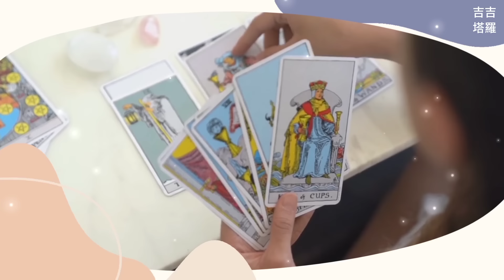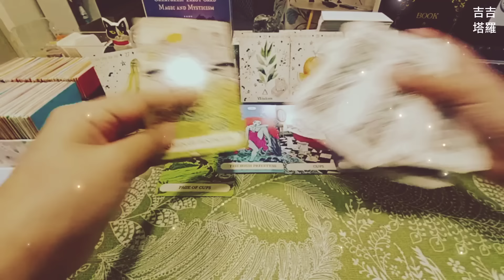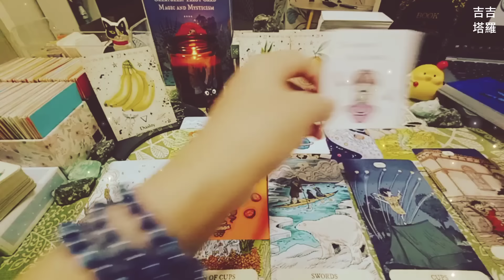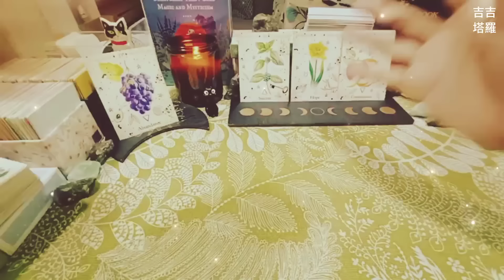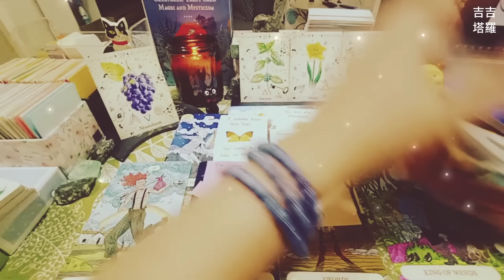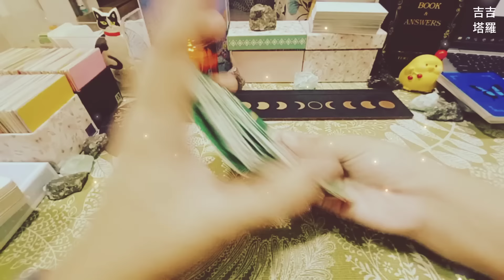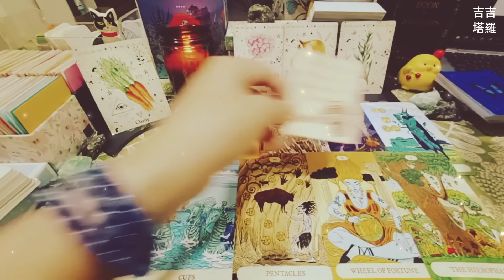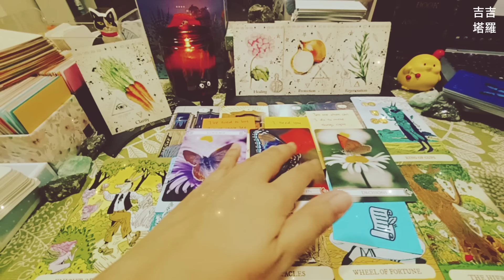【#1333】【塔罗·字卡·占卜】他/她要說給你聽的情話 | 仙靈與神話生物塔羅牌 | 綠色植物女巫神諭卡 | 蝴蝶神谕卡 (無時間限制)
🙏❤️謝謝點贊❤️🙏
时间轴:

Intro 00:00
选项  -  美食 00:36
选择1 - 烤鱼片🐟 01:05
选择2 - 烤龙虾🦐 13:40
选择3 - 烤鸡腿🍗 23:49

2.看廣告、點擊廣告
3.透過「超級感謝」打賞
4.加入頻道會員